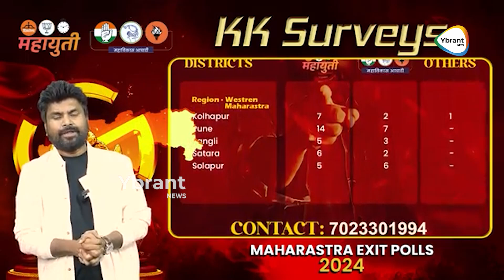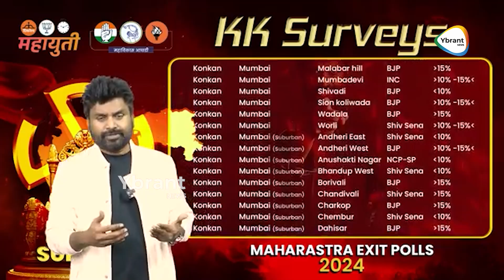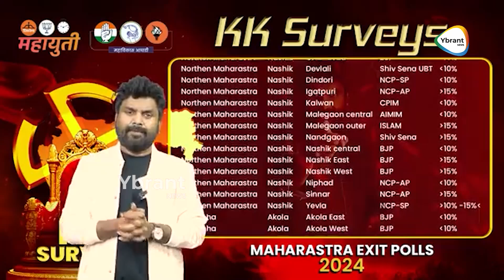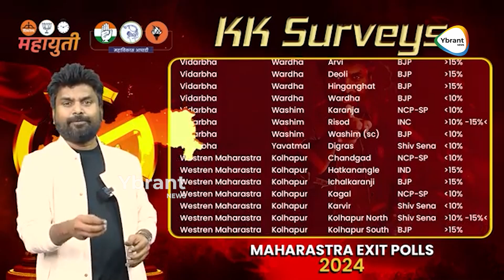గెలుపు ఆ కూటమిదే.. కేకే సంచలన సర్వే | KK Sensational Survey | Maharastra | Ybrant News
Thank you for your support to " Ybrant News " channel🙏